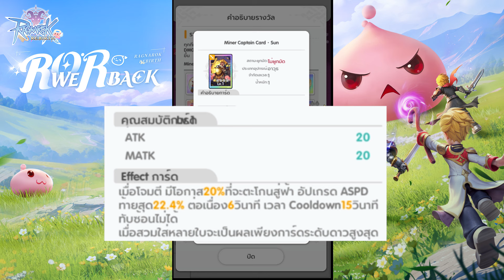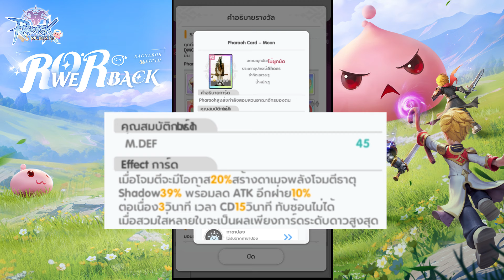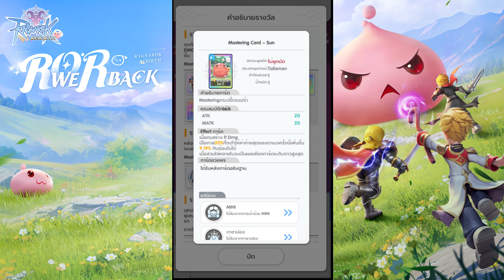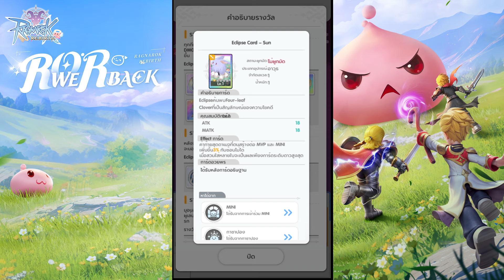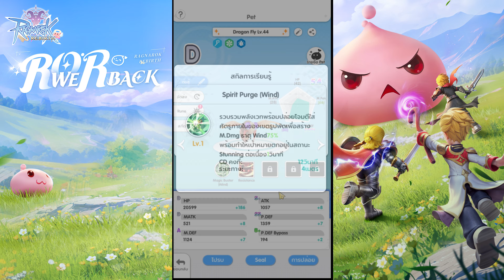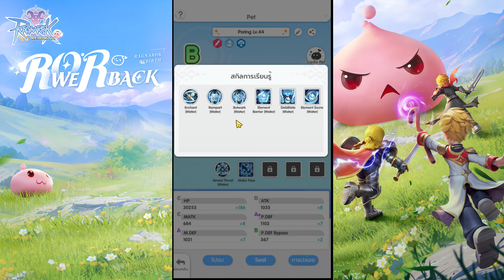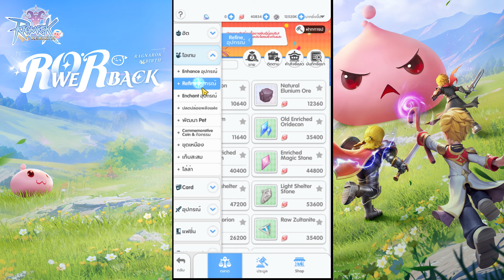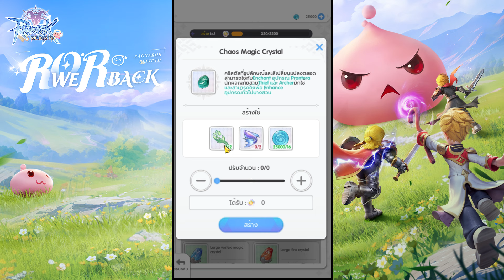อาชีพไหนล่าบอสตัวไหนดี จัดสัตว์เลี้ยงเล่น KVM และทริคซื้อ-ขายตลาดกลาง | Ragnarok Rebirth EP.4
เกมในตำนานที่ยังคงความคลาสิก Ragnarok: Rebirth! ที่ได้รับอนุญาตอย่างเป็นทางการจาก Gravity!
Ro! We R BACK!